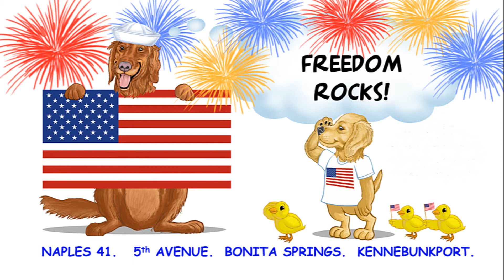Best Jewelry Naples | Fashion Accessories in Naples | Fashion Jewelry For Mom | Memorial Day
Best Jewelry Naples | Fashion Accessories in Naples | Fashion Jewelry | Memorial Day

A jewelry, fashion accessories, & gifts store with locations in Downtown Naples, North Naples, Bonita Springs, & Kennebunkport, Maine. Online Shopping coming soon!

Best of Everything Naples, Best of Everything Bonita and Best of Everything Downtown Naples are said to be the most unique retail accessory stores in the world.

Customer enthusiasm and repeat business are second to none. Just walking in the stores you see customers with their "velvet shopping carts" (trays) dancing to the music as they enjoy shopping. The assortments of sterling silver and fashion jewelry are broad and deep. Prices on all items are lower than the competition and just amazing. Handbags, scarves, hair accessories, sunglasses, gifts and plush toys are beautifully presented in the extraordinarily attractive store. Our employees are enthusiastic and work hard to keep all the tables brimming with merchandise.

We are blessed with over 500,000 satisfied customers annually!

Visit our stores today and get some nice things for yourself!

Locations:

Downtown Naples:
747 5th Ave South

Naples Jewelry:
3652 Tamiami Trail North

Naples Clearance Center:
3754 Tamiami Trail North

Bonita Springs:
28194 Tamiami Trail South

Kennebunkport, ME:
9 Western Ave